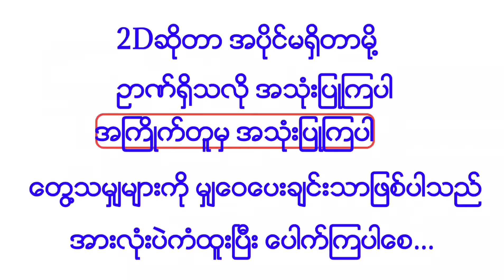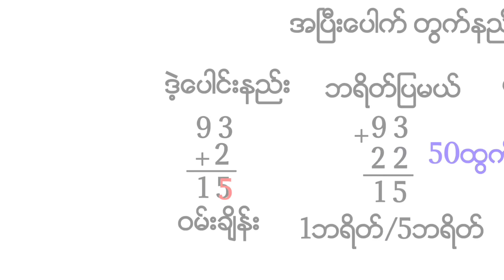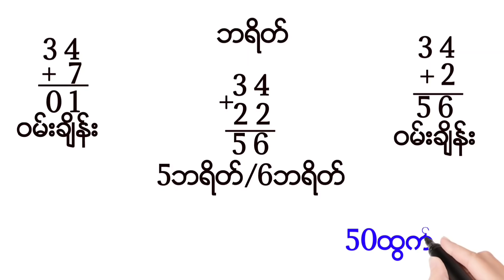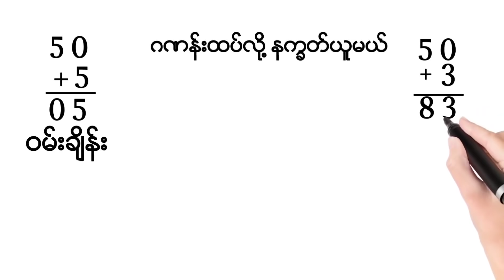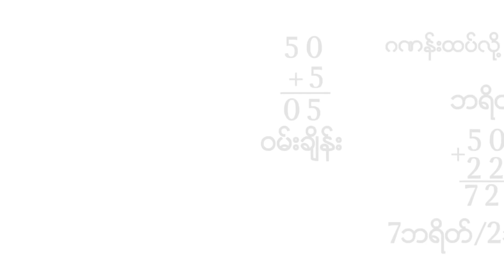နံနက္​ထြက္​ဂဏန္​း အၿပီး​ေပါက္​တြက္​နည္​း///နံနက်ထွက်ဂဏန်း အပြီးပေါက်တွက်နည်း